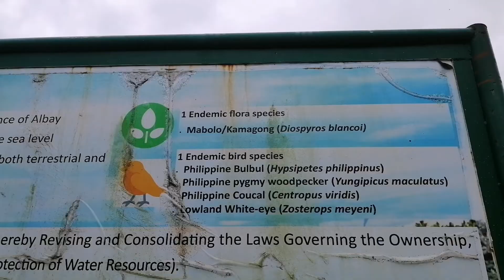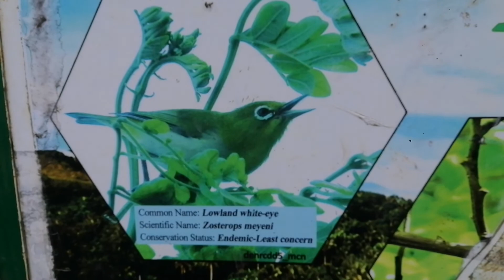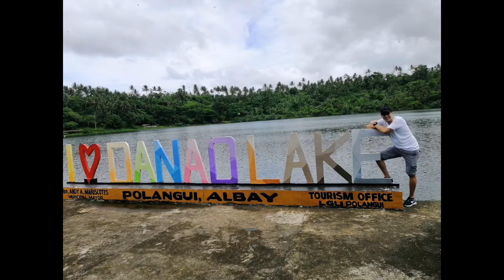Danao Lake in Polangui Albay | 2022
Lake Danao Natural Park in Barangay Danao is a small, scenic crater lake, located 15 kilometers from the town proper. It is nestled between Mt. Malinao and Mt. Masaraga. The rare tabios or sinarapan (Mystichtys luzonensis), the world’s smallest fish, is also cultured here. The lake is a 30-minute hike through carabao trails and abaca plantations. Better bring a guide.

Danao Lake offers an exhilirating environment, it is surrounded by lush and verdant vegetation and is haven for anlers asbig eels and other fresh water fish abound. Located at barangay Danao, Polangui, Albay with a land elevation of about 500 meters above sea level and with a distance of about 20 km. from the town.